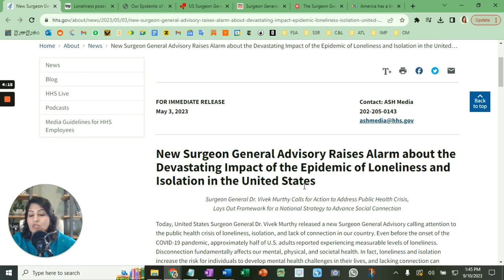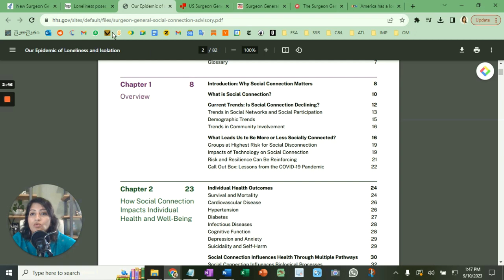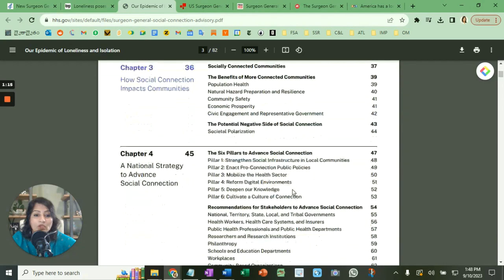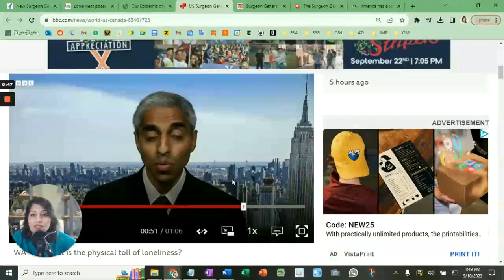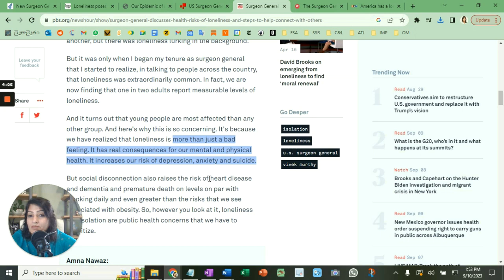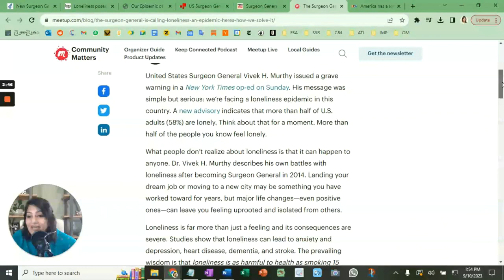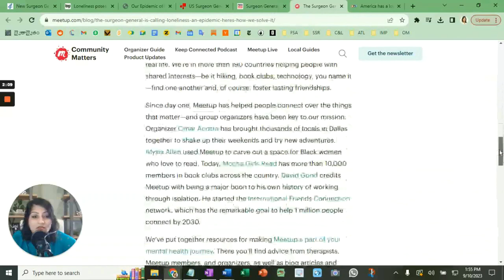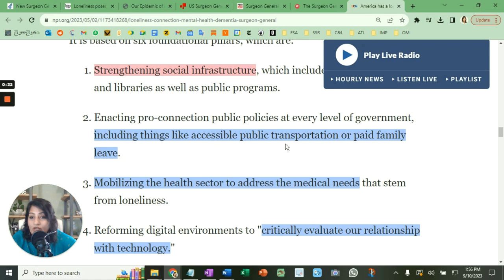Ep.218. Surgeon General Reveals How Loneliness Can Be Deadly and What We Can Do to Fight It